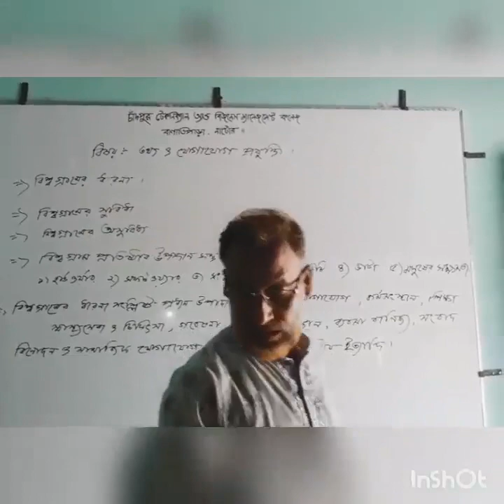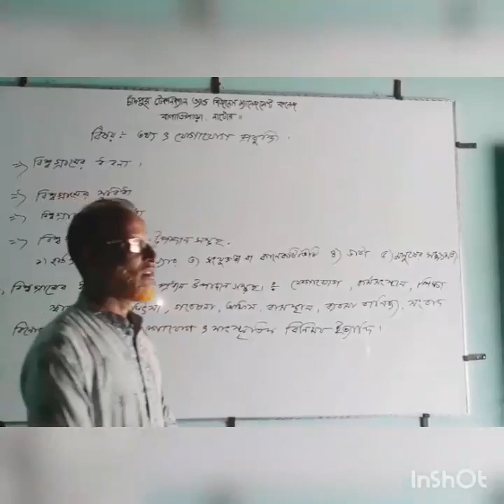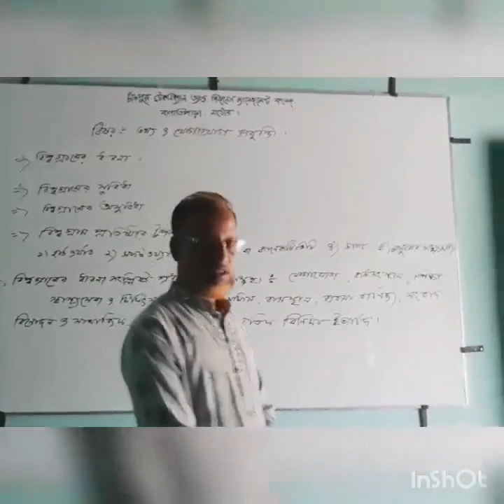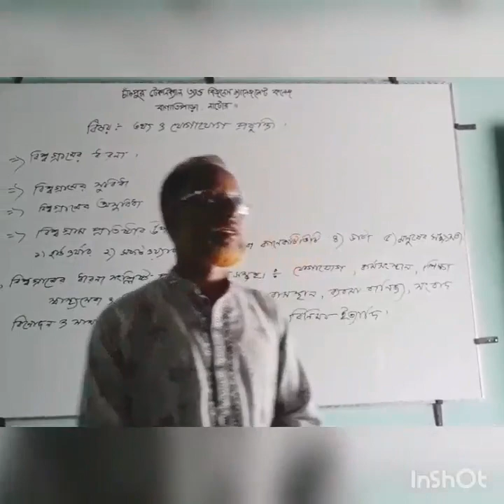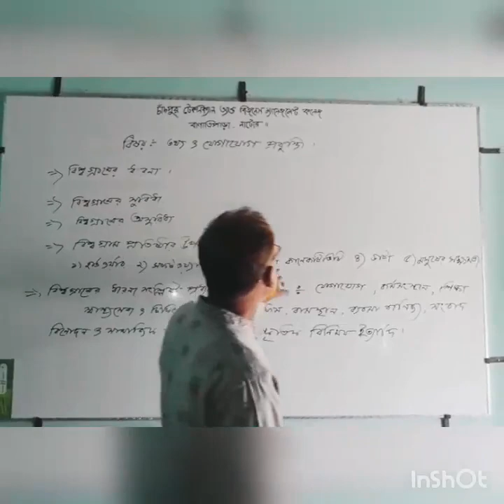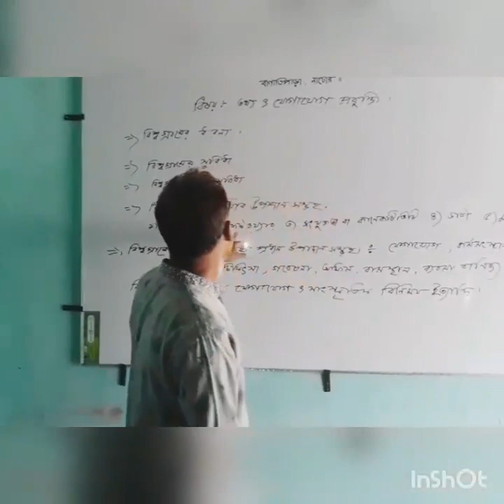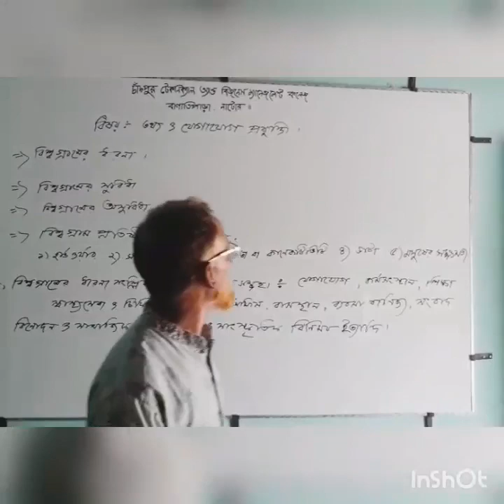Sub-ICT, Lec- M.A. Mannan (ICT)